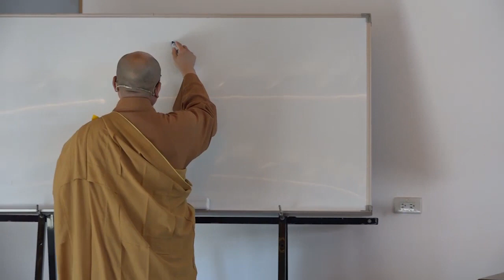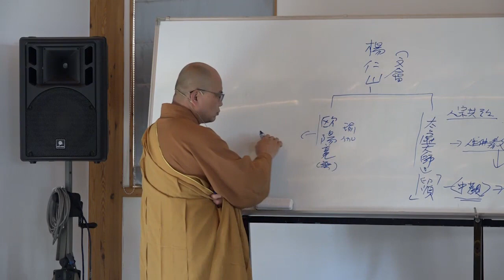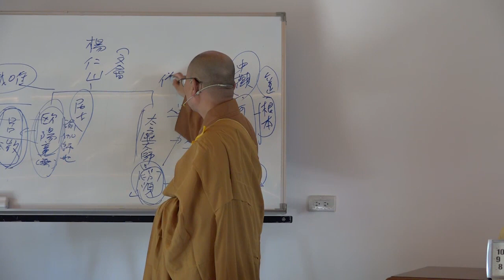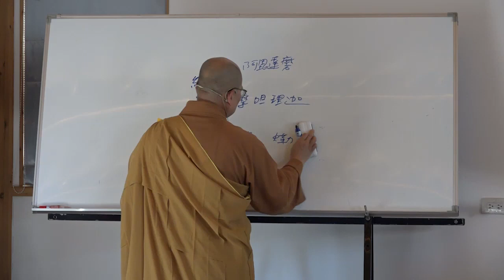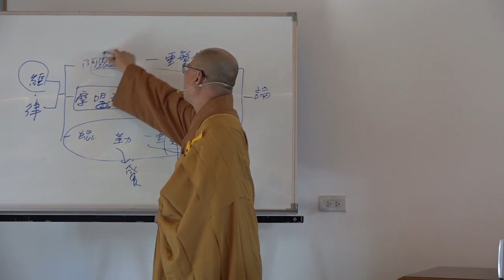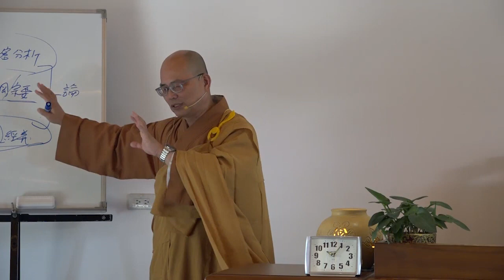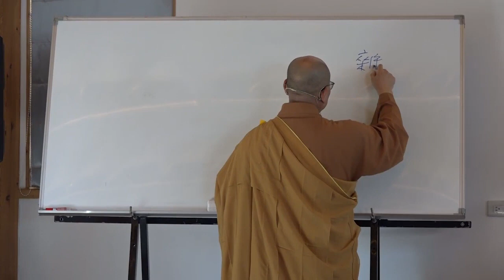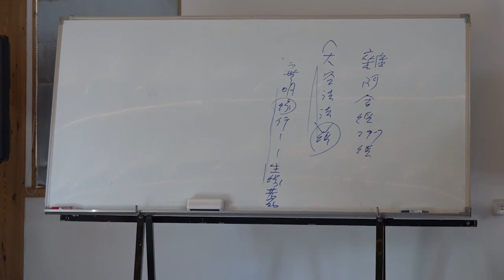雜阿含經論會編第002講~霧峰護國寺2020 10 20始